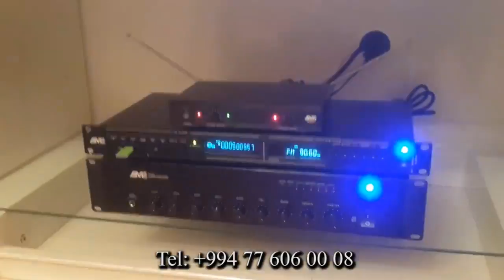Karaoke Sistemnin Qurulması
Karoke Sisteminin qurulması